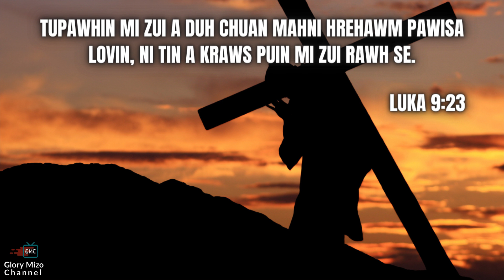NI TIN ISUA NEN #518 | HRE RENG RAWH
Daily Devotional